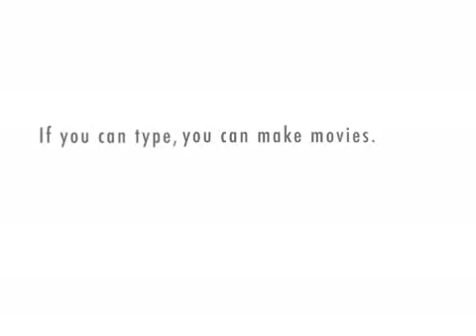Australian Punk Ep. 2.2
Xtra masks his voice to a female and kills secret service guy 2